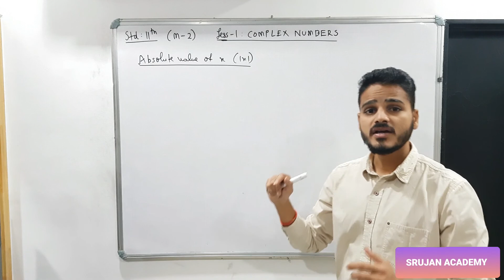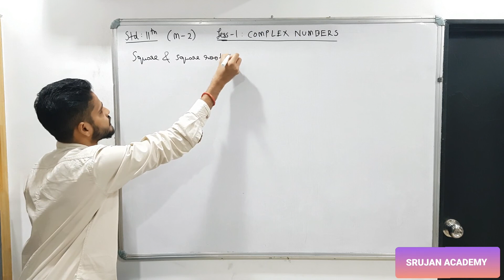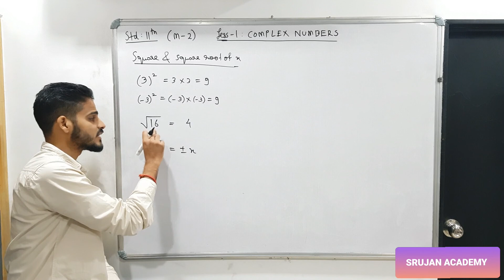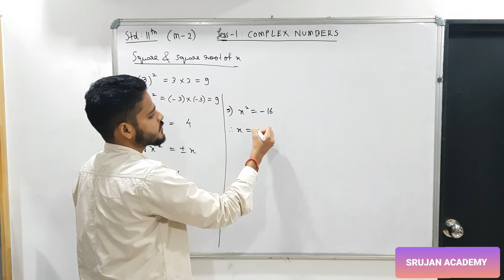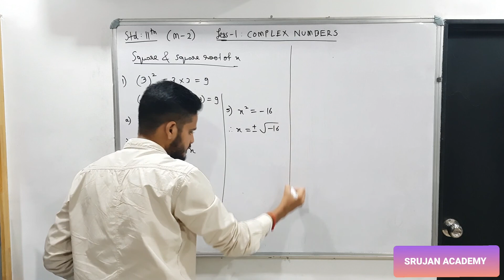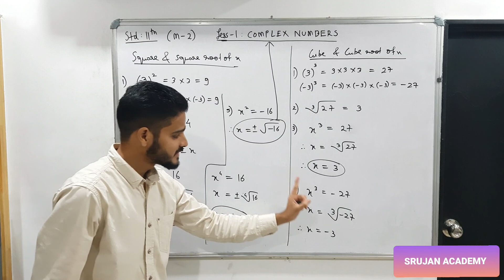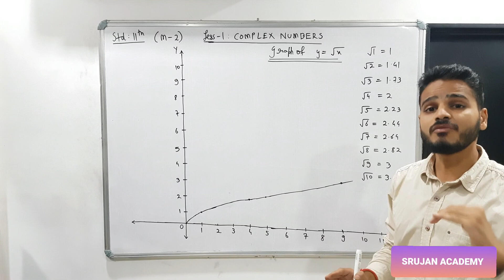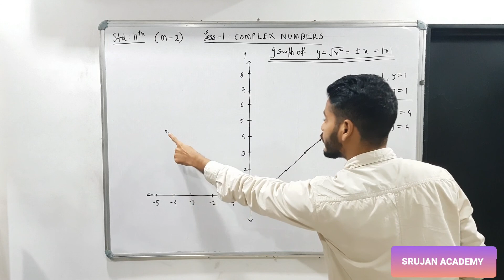ABSOLUTE VALUE OF X ,SQUARE AND SQUARE ROOT OF X STD- 11th M-2 CHAPTER- 1: COMPLEX NUMBER